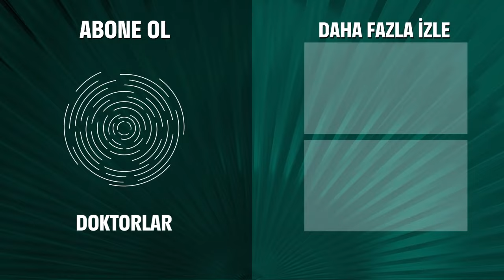Kovulmak İstemiyorsan Toparlan Artık - Doktorlar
Arslan ve Ela dertleşti. GÖZÜNÜN YAŞINA BAKMAZLAR

Doktorlar 37. Bölüm Özeti:
Ömer Ölecek mi?
Hastanede gün kötü başlar ve dört hasta ameliyatta kaybedilir. Bir morg görevlisinin lafıyla başlayan “gece yarısına kadar bir hasta daha ameliyatta ölecek” inancı herkesi ama en çok da Zeynep’i etkiler. Zeynep, kalp ameliyatına girecek olan Ömer’in ölme ihtimaliyle sarsılır. Bu panik Zeynep’i Zenan’la karşı karşıya getirir. İki kız arasında yaşanan mücadele beklenmedik bir sonuç doğurur.
Uğurlu keplerini kaybeden Suat da, ameliyattan önce onları bulabilmek için çabalar. Bu konuda Hasan’dan yardım istemesi komik anlara sebep olur.
Levent mi istifa edecek, Ela mı?
Ela, hakkında çıkan dedikodular yüzünden, hastanede zor anlar yaşar. Tanık olduğu korkunç bir muamele Ela’yı, eğitim programından istifa etmeye iter.
Şehri terk etmek üzere olan Levent ise, çok önemli bir hastane nedeniyle, planını ertelemek zorunda ve hastaneye gelmek zorunda kalır. Ancak hastanede Levent’i tatsız bir süpriz beklemektedir: Tek gecelik ilişkisi Ayla.
Önemli hastanın hikayesi Levent ve Ela’nın hayatında yeni bir dönem başlamasına vesile olur.
Muş'ta neler yaşandı?
Suat’ın ailesinden hoşlanmayan ve evliliğe karşı çıkan Azze Nene’ye rağmen, Zenan ve Suat arasında her şey yolunda görünmektedir. Zenan, Muş’ta yaşananları Suat’a anlatınca her şey netleşir.
Beklenmedik destek!
Zor günler geçiren Ela, hiç beklenmedik insanlardan destek görür. Katlanması zor şefi Arslan, eski sevgilisi Mert ve Başhekim Haldun.
Mert’in ikinci desteği yeni bir yanlış anlamaya mı yoksa her şeyin değişmesine mi sebep olacaktır?

Doktorlar

Oyuncular:
Yasemin Ergene
Ahmet Kutsi Karadoğan
Melike Güner
Bekir Aksoy
Yağmur Atacan
Yeşim Ceren Bozoğlu
Gamze Topuz
Mehtap Altunok
Devrim Nas
Cüneyt Türel

KÜNYE:
Yapım: MEDYAPIM
Yapımcı: Fatih Aksoy
Yönetmen: Şenol Sönmez, Oğuzhan Tercan, Merve Girgin